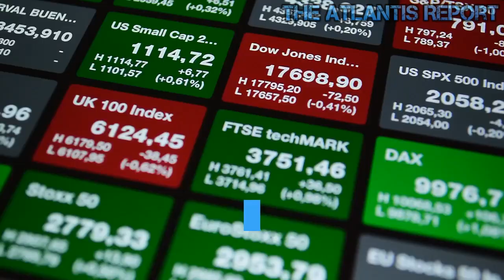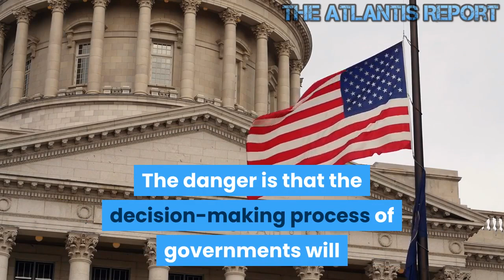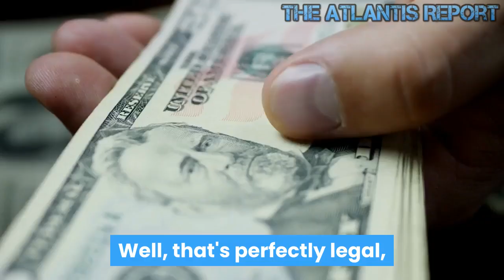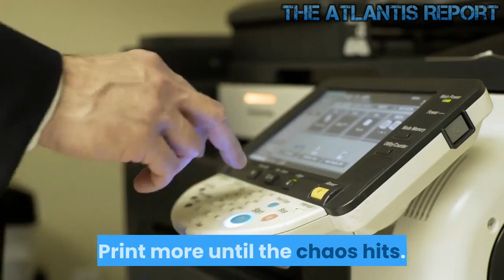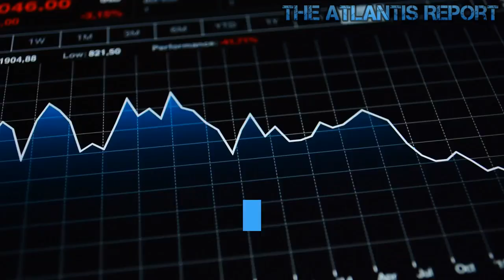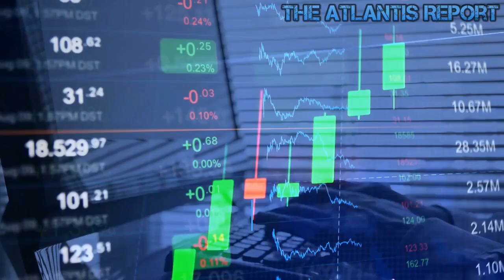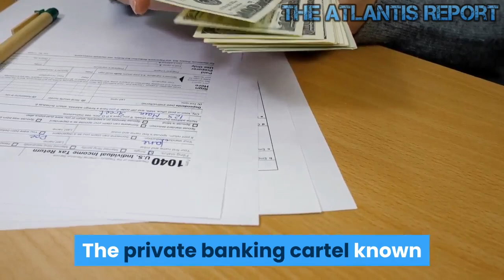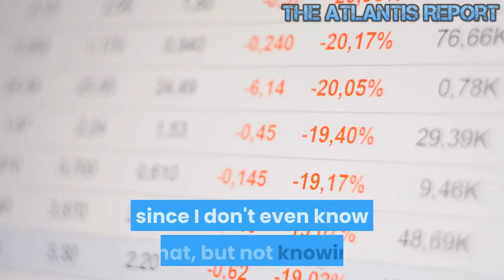This is how Helicopter Money is Causing Hyperinflation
Why do we hear so much about Helicopter Money lately? Here is what you need to know about the theory that for decades has inspired the work of famous economists and which has now has become strongly topical again. Many confuse the idea of ​​helicopter money with that of quantitative easing (QE). QE is an unconventional monetary operation designed by the central bank to purchase government bonds held by banks in exchange for liquidity. In essence, the central bank acts as a captive buyer of the outstanding bonds. The effect provoked by QE is to lower interest rates, making it less expensive to finance consumption and investments. However, this indirect QE stimulation mechanism did not work entirely as households and businesses were reluctant to borrow money despite negative interest rates. The helicopter money option is primarily a fiscal intervention that introduces new net financial assets into the private sector, stimulating the real economy directly and immediately, without passing through the financial system. For this reason, Helicopter money is also defined by the term People's QE. Is there a Hyperinflation risk? One of the main risks associated with money launched from helicopters is that it could lead to a significant devaluation of the currency and an exponential growth in inflation or even hyperinflation. As more money is printed and the supply increases, the value of the domestic currency may, in fact, decrease significantly. Since 1920, 56 documented episodes of hyperinflation have occurred, some of which involved monetizing public debt in order to support government spending now out of control. The danger is that the decision-making process of governments will become increasingly dependent on helicopter money and that any remaining constraints against excess paper money in the system would be abolished. The most famous cases of hyperinflation are those who have exploded in the Weimar Republic, Zimbabwe, and Venezuela. All of this historical evidence shows that human nature plays an important role in ensuring that helicopter money can truly be successful.